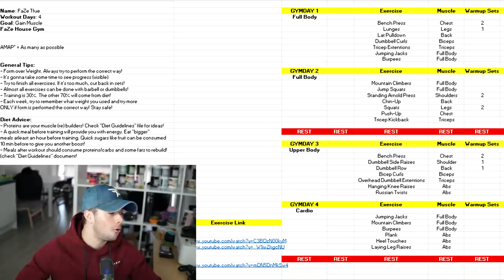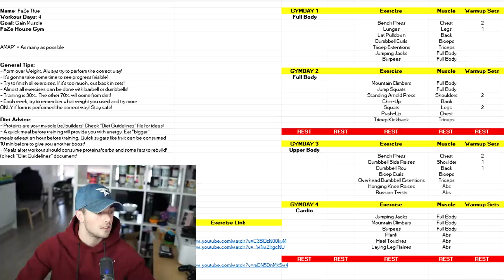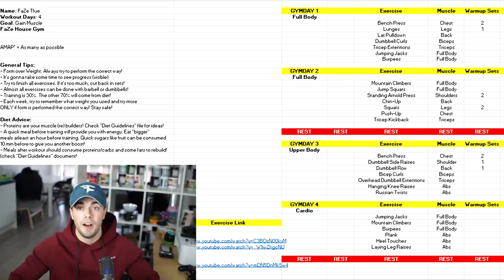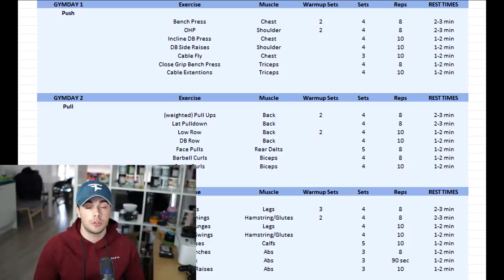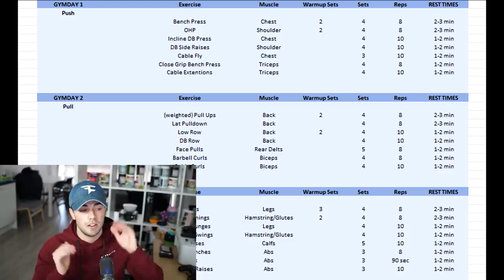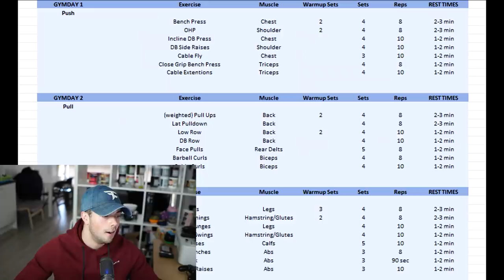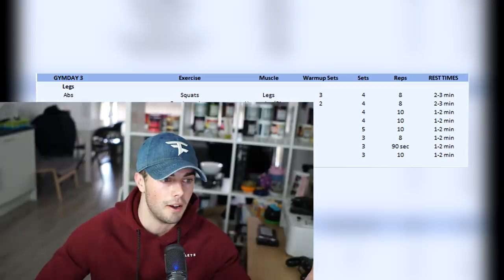Tfue's 3 Month Body Transformation - FULL Workout Routine (+ FREE download)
SMASH the LIKE on this video. Hope you enjoyed & learned something today!
Purchase GFUEL with 30% off (code FAZEJASPER)

Sponsored by:
Alphalete (support code FAZEJASPER at checkout)
GFUEL (code FAZEJASPER for 30% off)

Hope you enjoyed the in-depth breakdown of Tfue's workout routine. HOW he did it & why we put this together like it is. Hope you learned something from this video.